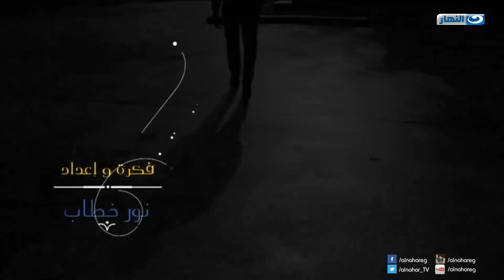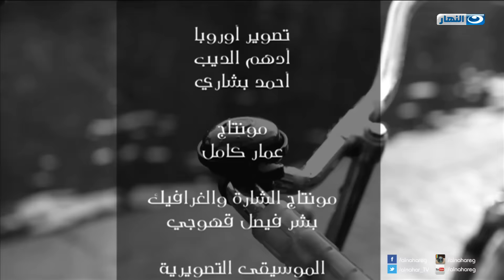W Lesa Momken - Episode 12 | ولسة ممكن - الحلقة الثانية عشر